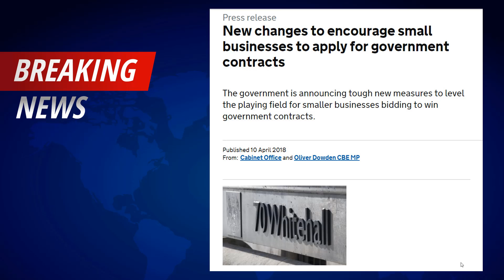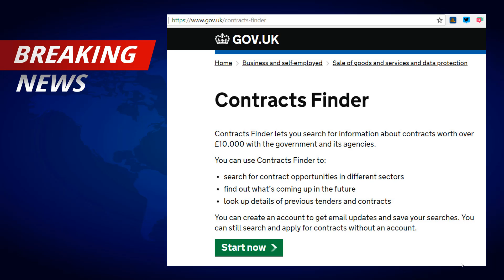Contractors, Proposals and Tenders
Malcolm Gallagher talks more on the changes government are making to allow SME's access to contracting opportunities.